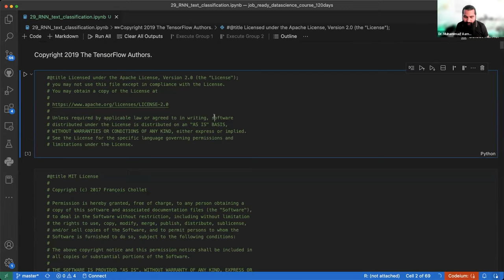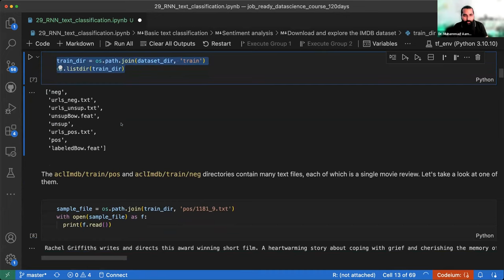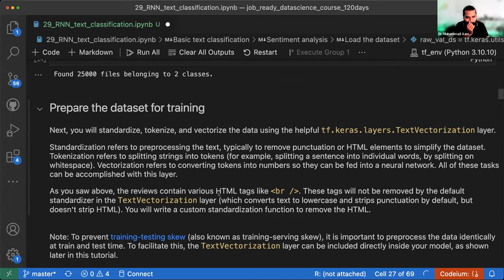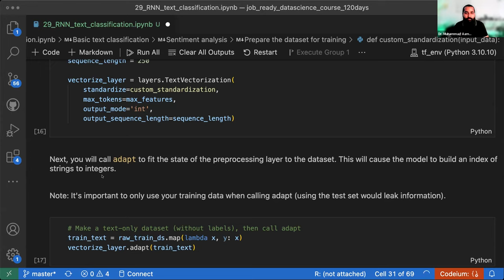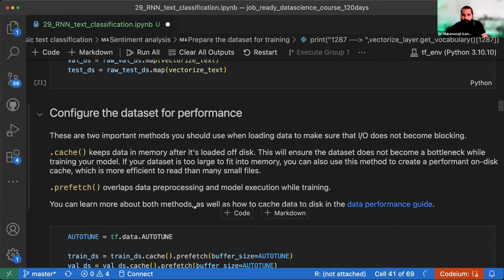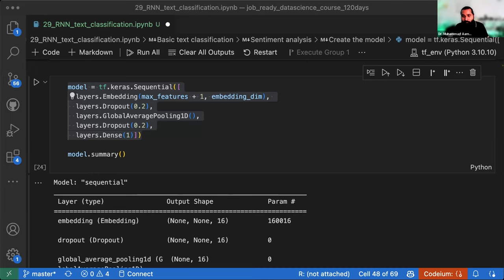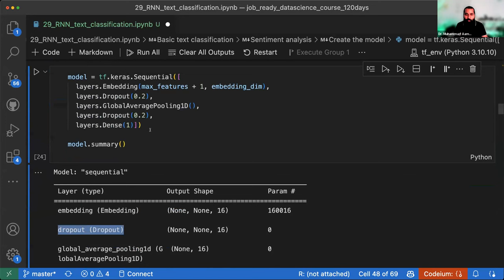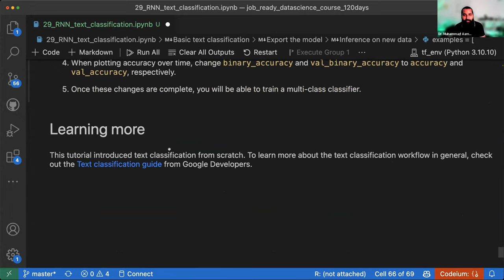ML Project on Sentiment analysis in Tensorflow | python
Video Description:
Welcome to our comprehensive tutorial on Sentiment Analysis using TensorFlow and Python.

In this tutorial, we delve into the fascinating world of natural language processing (NLP), and particularly focus on Sentiment Analysis. This video is an excellent resource for anyone looking to understand how machine learning can be used to interpret and analyze emotions behind the human language.

By following this tutorial, you will learn:

The fundamental concepts of NLP and sentiment analysis
How to use TensorFlow to build a sentiment analysis model
How to preprocess and clean text data for machine learning
The process of converting text data into numerical tokens that a model can understand
Training a model using TensorFlow
Evaluating the model and understanding the results
This video is ideal for beginners as well as those who have some experience in Python and machine learning, but are new to sentiment analysis or TensorFlow.

Remember, practice is key in mastering these concepts. All the code used in this tutorial is available in the description below, so you can try it out on your own and experiment with different parameters or data sets.